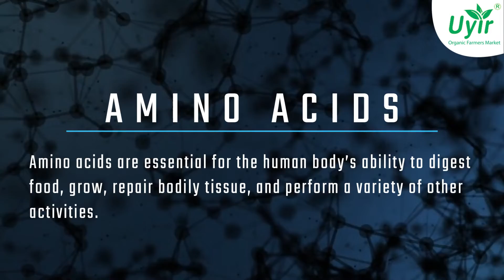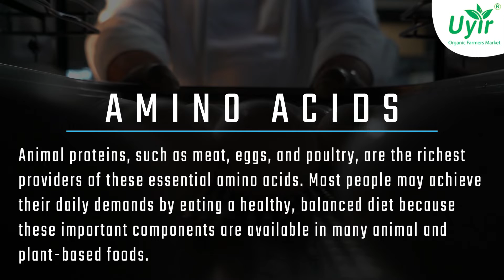How can Amino Acids help you improve your health?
An amino acid is a molecule that is combined with other molecules to create proteins. Proteins and amino acids are the basic components of all living things. As a result of protein digestion or decomposition, amino acids are produced. In order to aid the body, the human body employs amino acids to create proteins. Amino acids are essential for the human body's ability to digest food, grow, repair bodily tissue, and perform a variety of other activities. The body’s ability to use amino acids for energy is also well documented. Essential amino acids, non-essential amino acids, and conditional amino acids are the three categories of amino acids recognised by the scientific community. Protein-rich meals including meat, fish, and soy provide a high concentration of amino acids. Certain amino acids can also be used as a supplement to help with physical performance or mental well-being.